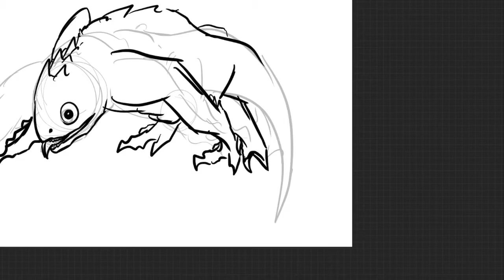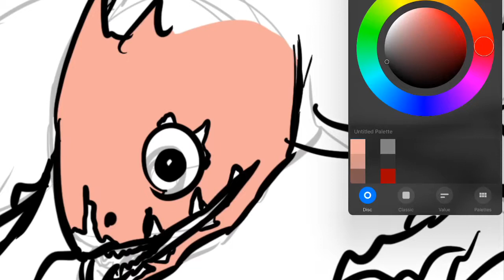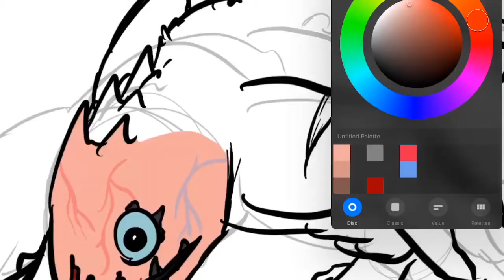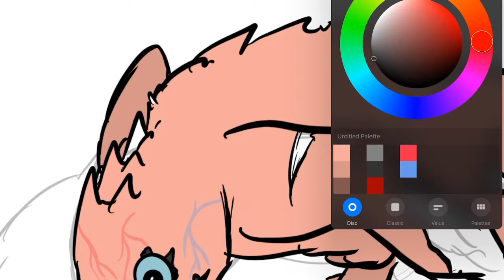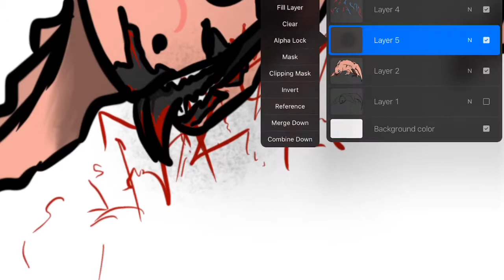Sha Yang concept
The sha yang is a fanged wyvern with a particularly strange set of characteristics. Firstly, it possesses little to no elemental prowess despite feeding completely off of the dragon element vents in the mistwood. Secondly, it has an incredible amount of resilience despite its strangely thin skin. It is also, curiously immune to traps, despite the fact is is a particularly weak hints at the fact that it may not be a wyvern at all...